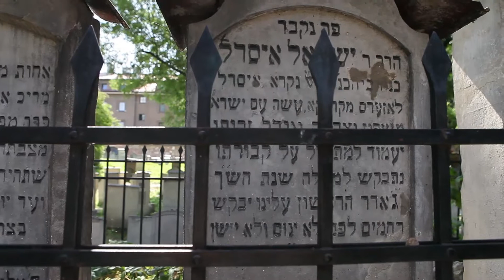Maoz Day 5